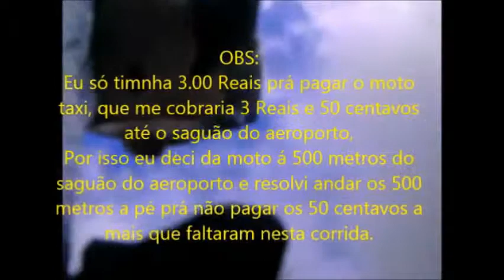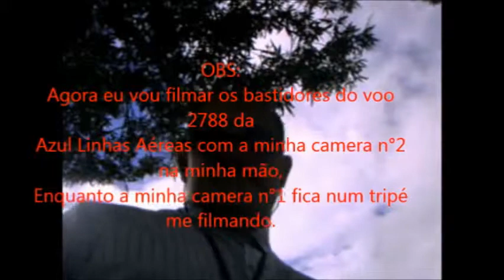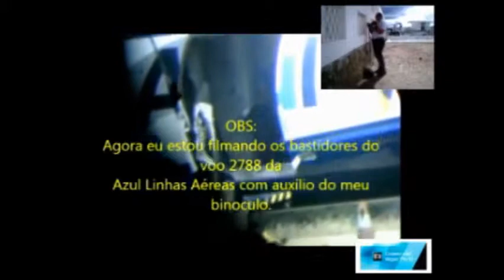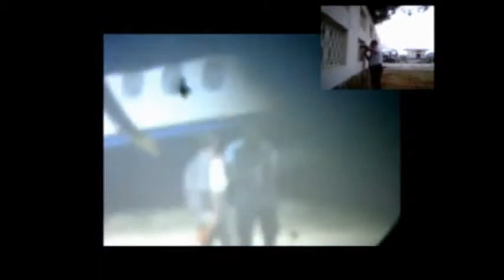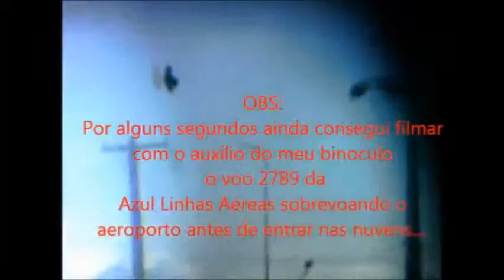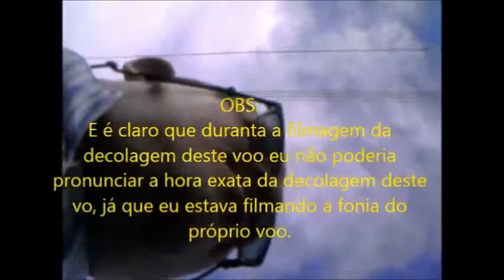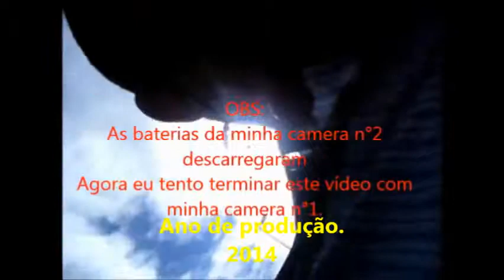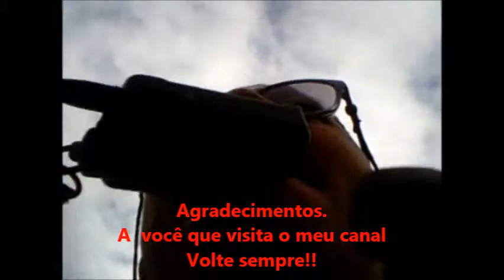Voos 2788 e 2789 da Azul Linhas Aéreas em 16/07/2014